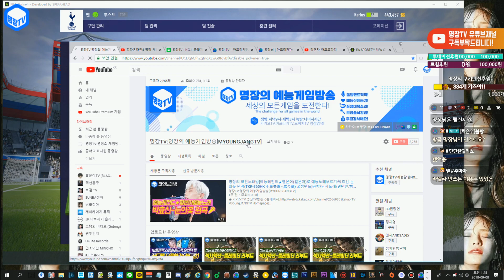명장의 피파온라인4:FIFA ONLINE4[토트넘 핫스퍼 클럽팀스쿼드 스페셜레전드 선수체감리뷰 TB시즌 루카스모우라1카:속가(속력,가속력)빠른 윙어공격수추천LW,RW,인게임플레이]